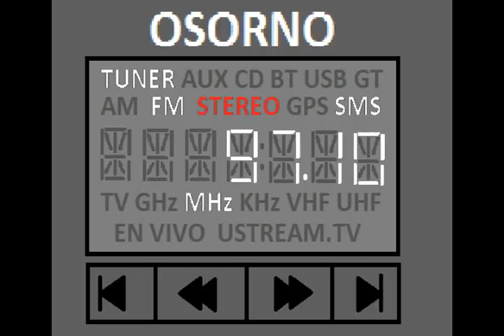FM 20170213 1900288